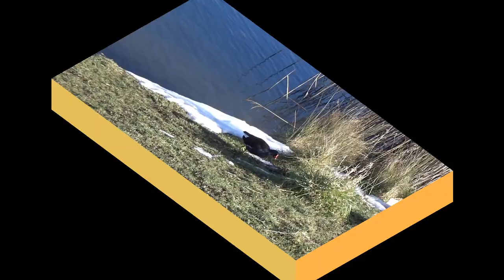TYMON PARK DUBLIN 2018 03 07